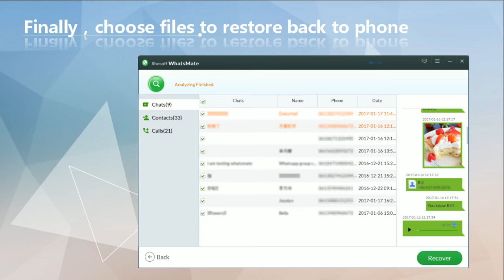How to Restore Deleted WhatsApp Messages without Backup?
How to restore deleted WhatsApp messages without backup? Follow this guide to recover deleted WhatsApp messages on Android and iPhone.

This video will show you how to restore WhatsApp messages after reinstall the WhatsApp Messenger app. Even if you don’t have WhatsApp backup file, this method can help you restore WhatsApp messages after factory reset or deleting account due to any reason.

Moreover, it supports to recover all other kinds of WhatsApp data besides chat history, like contacts, call logs, photos, videos and voice messages from iPhone, Samsung, HTC, SONY, Huawei, LG, Motorola, Google phones and etc.